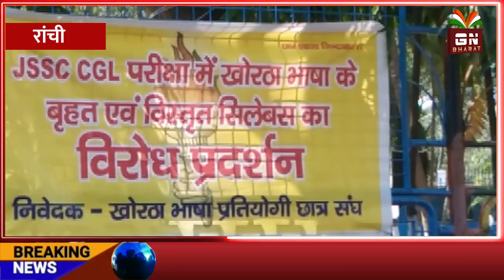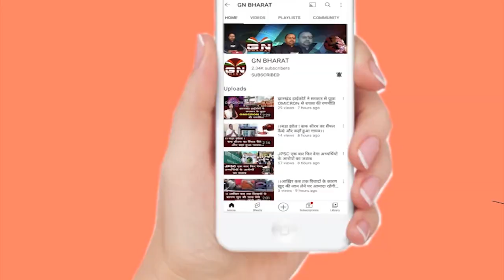JSSC CGL परीक्षा में खोरठा भाषा को लेकर विरोध || Ranchi News || Khortha Bhasha